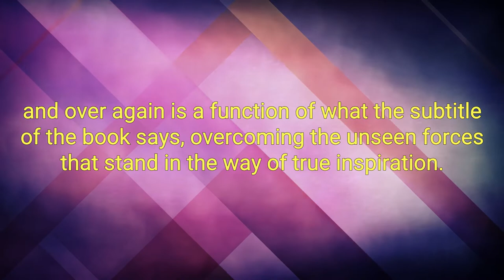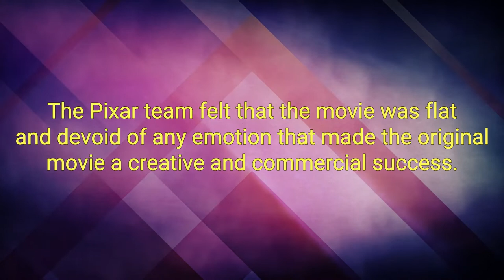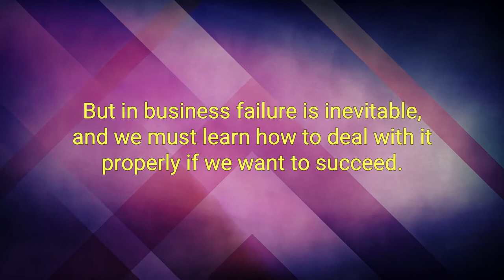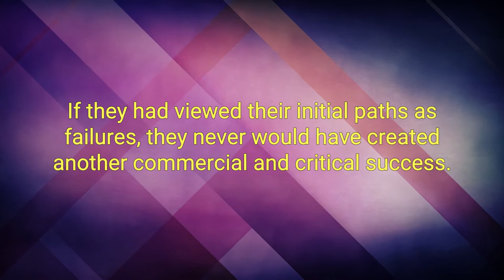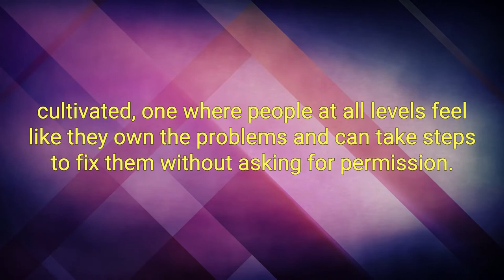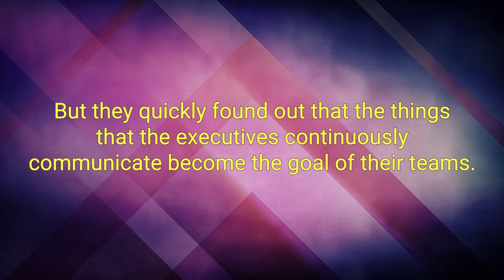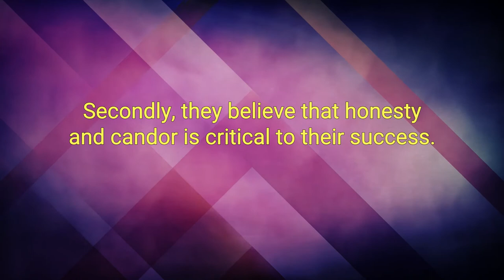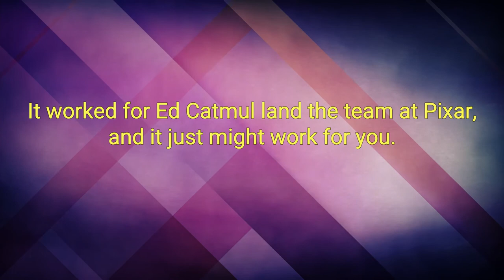Creativity, Inc Best Audiobook Summary by Ed Catmull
Creativity, Inc  by Ed Catmull - Free Audiobook Summary and Review

From a co-founder of Pixar Animation Studios—the Academy Award–winning studio behind Coco, Inside Out, and Toy Story—comes an incisive book about creativity in business and leadership for readers of Daniel Pink, Tom Peters, and Chip and Dan Heath.

NEW YORK TIMES BESTSELLER | NAMED ONE OF THE BEST BOOKS OF THE YEAR BY The Huffington Post • Financial Times • Success • Inc. • Library Journal

Creativity, Inc. is a manual for anyone who strives for originality and the first-ever, all-access trip into the nerve center of Pixar Animation—into the meetings, postmortems, and “Braintrust” sessions where some of the most successful films in history are made. It is, at heart, a book about creativity—but it is also, as Pixar co-founder and president Ed Catmull writes, “an expression of the ideas that I believe make the best in us possible.”

For nearly twenty years, Pixar has dominated the world of animation, producing such beloved films as the Toy Story trilogy, Monsters, Inc., Finding Nemo, The Incredibles, Up, WALL-E, and Inside Out, which have gone on to set box-office records and garner thirty Academy Awards. The joyousness of the storytelling, the inventive plots, the emotional authenticity: In some ways, Pixar movies are an object lesson in what creativity really is. Here, in this book, Catmull reveals the ideals and techniques that have made Pixar so widely admired—and so profitable.

As a young man, Ed Catmull had a dream: to make the first computer-animated movie. He nurtured that dream as a Ph.D. student at the University of Utah, where many computer science pioneers got their start, and then forged a partnership with George Lucas that led, indirectly, to his co-founding Pixar in 1986. Nine years later, Toy Story was released, changing animation forever. The essential ingredient in that movie’s success—and in the thirteen movies that followed—was the unique environment that Catmull and his colleagues built at Pixar, based on leadership and management philosophies that protect the creative process and defy convention, such as:

• Give a good idea to a mediocre team, and they will screw it up. But give a mediocre idea to a great team, and they will either fix it or come up with something better.
• If you don’t strive to uncover what is unseen and understand its nature, you will be ill prepared to lead.
• It’s not the manager’s job to prevent risks. It’s the manager’s job to make it safe for others to take them.
• The cost of preventing errors is often far greater than the cost of fixing them.
• A company’s communication structure should not mirror its organizational structure. Everybody should be able to talk to anybody.

An exciting insight to a great company
This is the story of Pixar and its founders Steve Jobs, John Lasseter and Ed Catmull. The story tracks the creation of Toy Story and the creation of the worlds first computer-generated animation film. Following the first showing, their hearts dropped. They had achieved a wonderful feat of technical advances and graphical breakthroughs but there was one vital piece missing. There was no story or characters that viewers could empathise with, laugh with, cry with or root for. They needed a storyteller!

Toy Story became a huge success and then the next era begins!!!

It's always an interesting read to appreciate the challenges and highlights entrepreneurs face in establishing new companies. What is insightful in this book is to explore what happens after success in terms of motivation, pressures to deliver again and renewed creativity challenges. How teams react to stepping up into the fray again. Are you a one trick pony?

Very interesting read and a unique perspective from a unique company.

Did you love our upload of Creativity, Inc  by Ed Catmull - Free Audiobook Summary and Review? You may want to listen to our previous audiobooks: